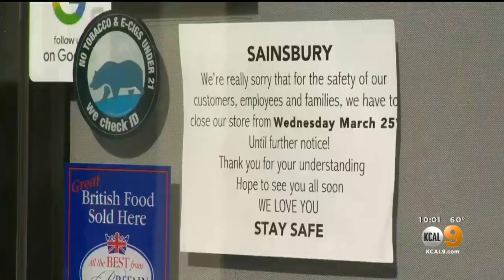'Our Daily Lives Are Unrecognizable': LA Mayor Eric Garcetti Delivers State Of The City Address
Los Angeles Mayor Eric Garcetti delivered his annual State of the City Address Sunday night amid the coronavirus pandemic. KCAL9's Cristy Fajardo reports.